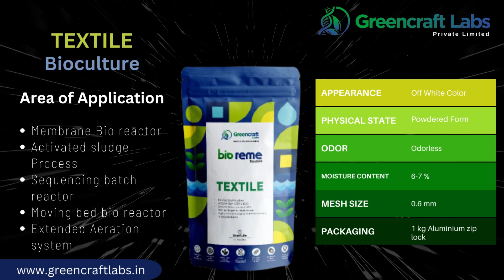Bio-reme Textile | Bio-culture manufacturer | Greencraft Labs Private limited